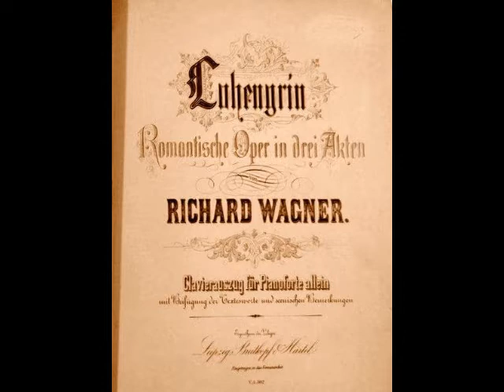Peter Anders - In fernem Land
Another week of encores!  Dead Tenors’ Society is showcasing a collection of previously featured vocalists in recordings never before heard on this channel.

Peter Anders (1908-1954) was a versatile German tenor who excelled in opera, operetta and Lieder.  Born Emil Anders in Essen to a civil servant and his wife, he exhibited musical talent at an early age.  The family moved to Berlin following the First World War and the future tenor took a keen interest in local operatic productions.  By the time he was in his late teens, Anders had decided that he wanted to pursue a career as an opera singer.  At age 20 he began studies with Ernst Grenzenbach (mentor to famed Heldentenor Max Lorenz) and eventually moved on to the opera program of the Berlin Academy of Music.  He also studied with contralto Lula Mysz-Gmeiner, whose daughter eventually became his wife.

Anders was engaged as a character tenor by the Heidelberg Municipal Theater, where he made his debut in 1932.  Among his early roles during his first season were Pedrillo in Die Entführung aus dem Serail and Jacquino in Fidelio.  The year 1933 found Anders in Darmstadt for the first time, where he spent two seasons.  This was followed by contracts in Cologne and Hannover.  By this time, Anders had graduated to leading roles, singing such parts as Belmonte in Die Entführung aus dem Serail, Tamino in Die Zauberflöte and Lionel in Martha.  In 1938, the tenor was invited to the Munich State Opera, where he sang in the world premiere of Richard Strauss’ opera Friedenstag.  German Chancellor Adolf Hitler, who was in the audience, denounced the work’s anti-war sentiment.  Anders, however, became a favorite of Hitler and the Nazis.  This coveted status as a preferred artist of the Third Reich carried with it many advantages which the tenor exploited.  Unfortunately, this status would adversely affect his reputation after the war’s end.

Anders was invited to the Berlin State Opera in 1940, where he remained until 1948.  He also appeared as a guest artist at the Vienna State Opera, La Monnaie in Brussels, London’s Covent Garden, the San Carlo in Naples and the Glyndebourne Festival.  Anders amassed a repertoire of over 30 roles in such operas and operettas as La Traviata, Rigoletto, La Bohème, Tosca, The Bartered Bride, Les Contes d’Hoffmann, Der Zigeunerbaron and Das Land des Lächelns.  He was also a popular star on radio and his recordings were best sellers.

After leaving Berlin, Anders accepted a contract with the Hamburg State Opera.  Here, he began exploring more and more dramatic repertoire, such as Radames in Aïda, Don Alvaro in La Forza del Destino, Florestan in Fidelio, Canio in Pagliacci, Siegmund in Die Walküre and the title roles in Lohengrin and Tannhäuser.  Although many felt that Anders assumption of such heavy roles adversely affected the beauty and flexibility of his tone, his interpretation of title role in Verdi’s Otello, which he essayed in 1950, was met with great acclaim.

On September 4, 1954, Anders finished an engagement in Plettenberg and immediately set out for Hamburg.  During a brief stop in Hannover, friends encouraged him to spend the night and get some much needed rest.  Although still quite exhausted from the performance, the tenor insisted on driving the final leg of the four-hour trip himself.  Just south of Hamburg in the early morning hours of September 5, Anders lost control of his Mercedes while passing another vehicle, flipped over and crashed into a telephone pole.  Although his passenger was relatively unhurt, Anders was grievously injured and was taken to the local trauma hospital.  After lingering for five days, Peter Anders succumbed to his injuries on September 10.  He was only 46 years old.

Peter Anders was bestowed with an uncommonly beautiful lirico-spinto voice and a wonderfully expressive musical instinct.  Sadly, he is not as well remembered as he should be due to his untimely death.  In addition, Anders never appeared in the U.S., possibly due to his wartime association with the Nazi Party.  Politics aside, Peter Anders was a compelling vocal artist who deserves to have a lasting musical legacy.

Peter Anders made hundreds of recordings, mainly for Telefunken and HMV, from the mid-1930s until the time of his death. In this recording, Anders sings “In fernem Land” from Wagner’s Lohengrin. This recording was made for HMV in Baden-Baden on April 19, 1952.